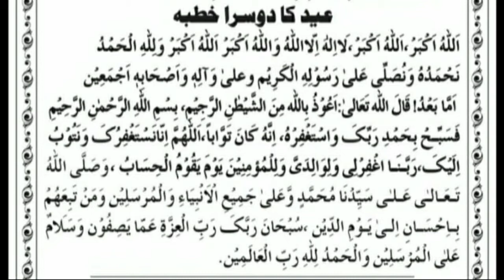Ghar me eid ki namaz ka tarika || Lockdown me eid ki namaz kaise padhe || eid ki namaz ka mukamal ta